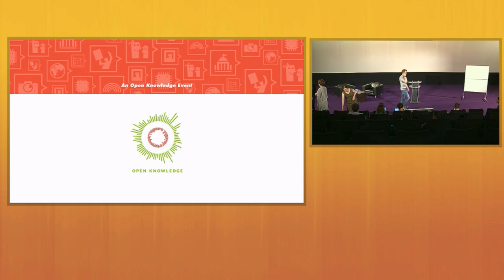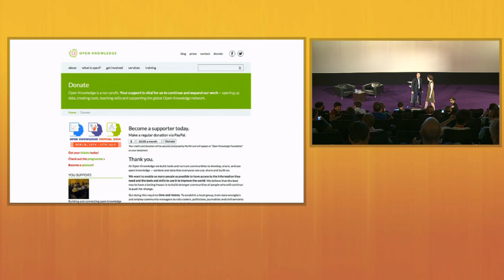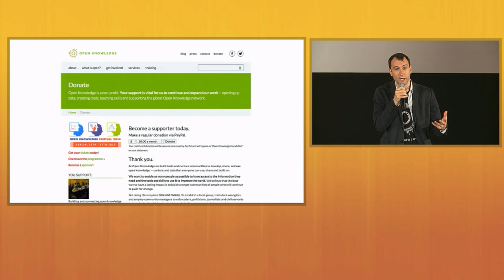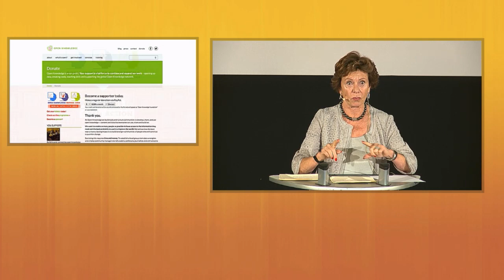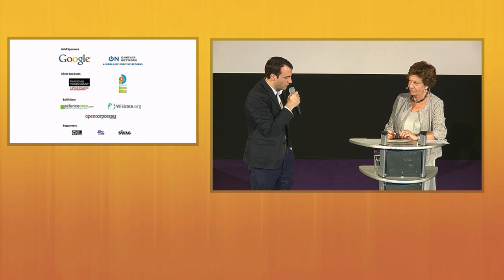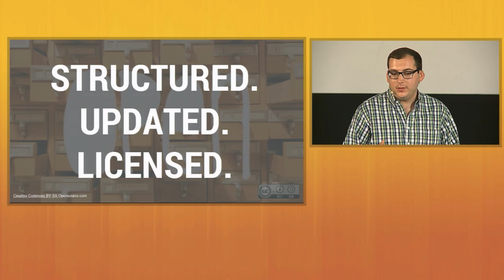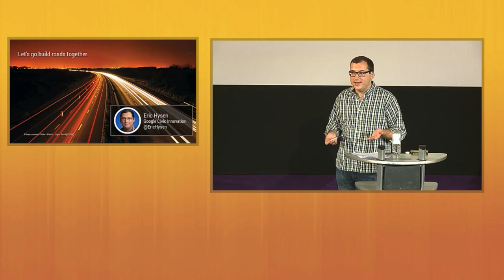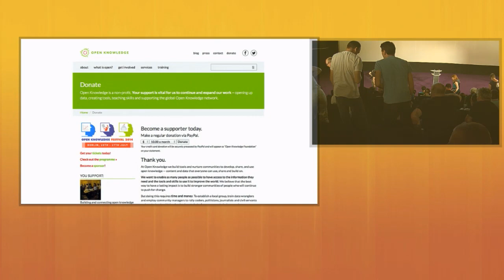Open Knowledge Festival - Day 2